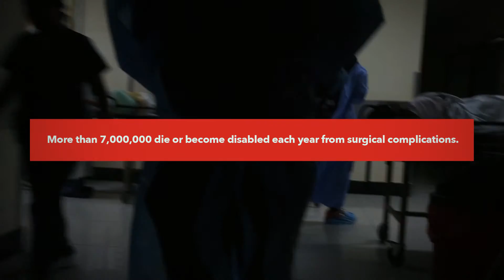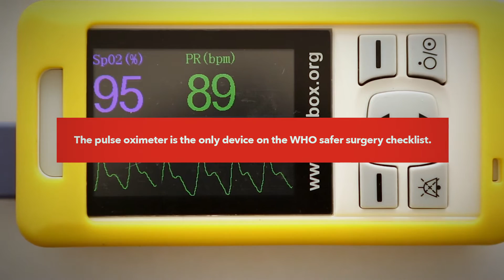5 years of Lifebox: 10 million stories of safer surgery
Lifebox turns 5! We've achieved much, with your help - but there's so much more to do to make safe global surgery a reality.